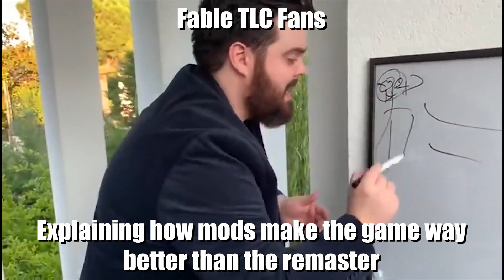Fan Generalizations | Fable: Shorts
A generalization for each of the main series games.

You can also join my public Discord Server!

- - - Song - - -

Main Theme - The Powerpuff Girls
Composed by Thomas Chase, Steve Rucker and James L. Venable

- - - Sources - - -

Fable: The Lost Chapters (®) was created by both Big Blue Box Studios and Lionhead Studios. The intellectual property is owned by Microsoft Game Studios.